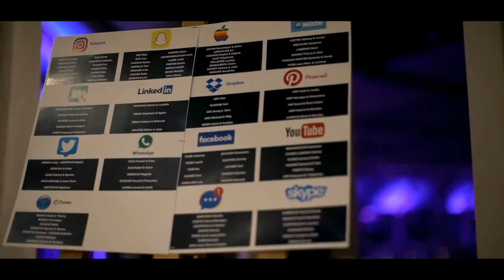DJ Patrick Animation - Teaser BM Simon (Fort Ganteaume 2K18 - MRS)